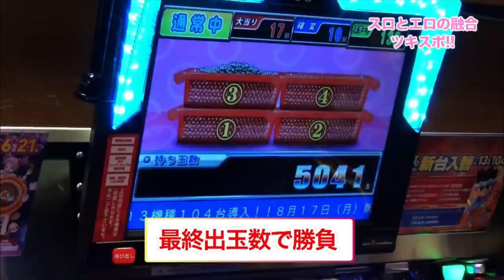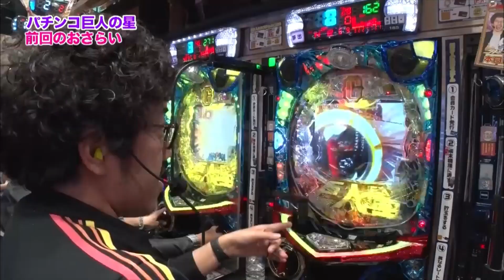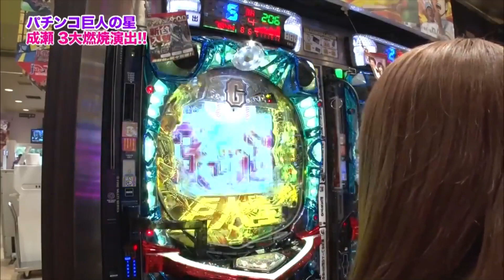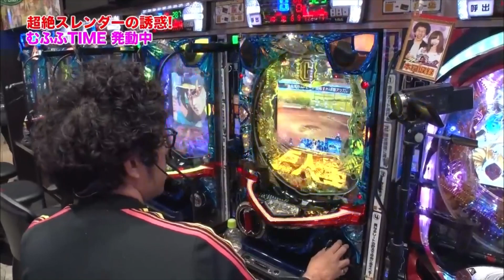【パチンコ巨人の星対決】起死回生へ⁉︎魚拓 果たして超絶スレンダーの誘惑で流れを変えられるのか？【若月まりあ14】【木村魚拓】【成瀬心美】【ツキスポ】【政重ゆうき】【ぱちんこ】【切り抜き】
SITE777TVｰYouTubeチャンネル（@SITE777TV）公認特選切り抜き動画です。ゲストは細身美女❤︎

※視聴はプレミアム会員限定

＊＊＊DDP Entertainment＊＊＊

■新作
Maika（水上真里）

■準新作
涼川絢音

■特選女優
上原亜衣